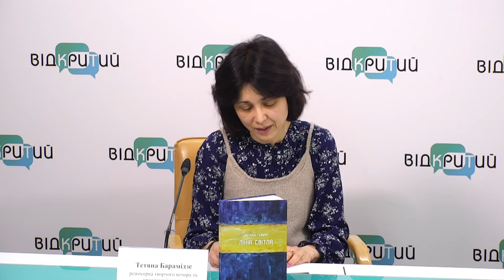Наталія Гейман презентує збірку віршів "Лінія світла"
Наталія Гейман  - авторка збірки "Лінія світла"
Тетяна Барамідзе – режисерка творчого вечора та презентації книги